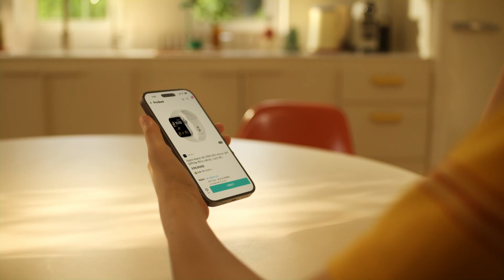[배민스토어] Apple, 주문하면 즉시 배달갑니다.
⏰내일까지 어떻게 기다려요?
7월 4일부터 Airpods Pro, Apple Watch, Apple Pencil...
배민은 즉시 배달됩니다🏍️